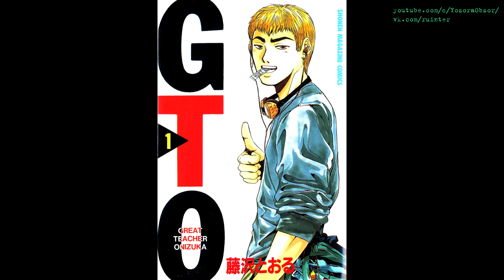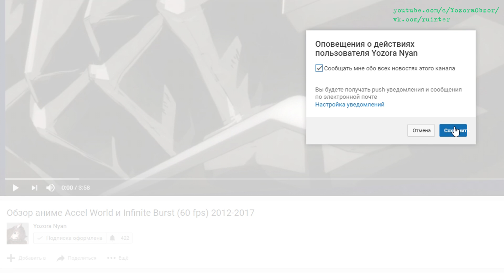Обзор аниме Shonan Junai Gumi (Young GTO) и Great Teacher Onizuka (1994-2000)